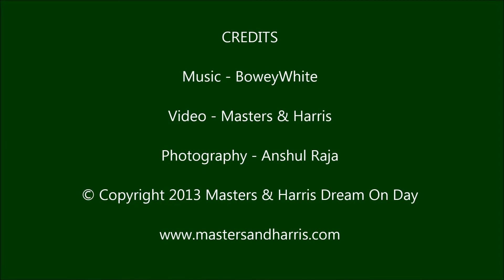BoweyWhite - Dynamite - Dream On Day Sept 2013